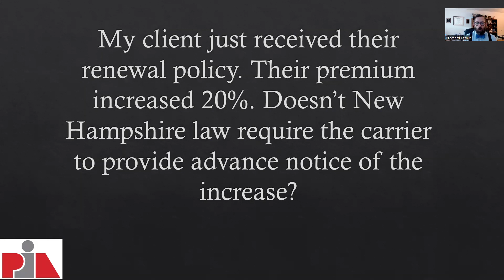Ask The Attorney—New Hampshire Premium Increase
Get answers to salient insurance topics from knowledgeable insurance-industry attorneys. PIA Northeast’s legal team answers members’ legal-related questions.